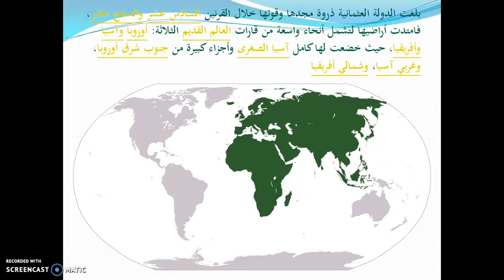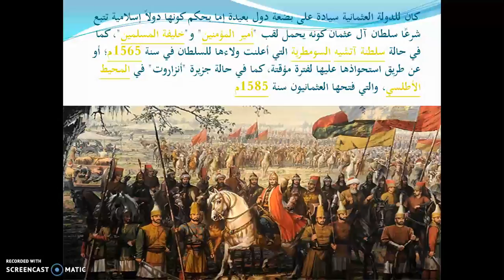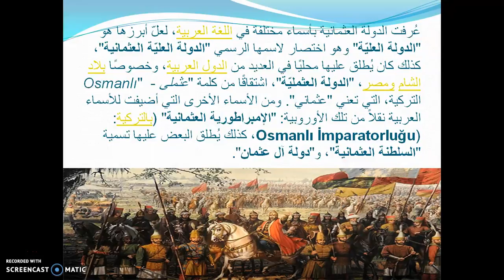الدولة العثمانية - الجزء 2